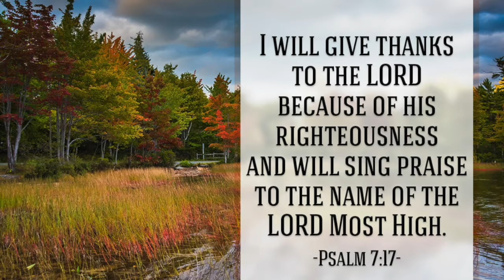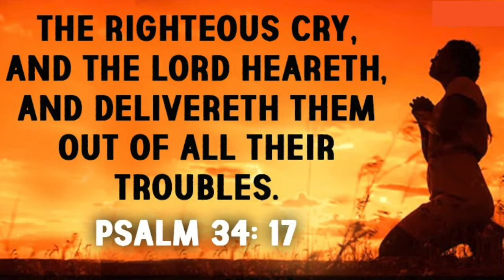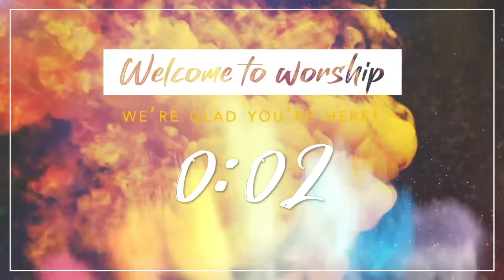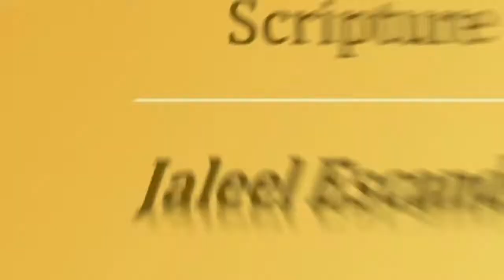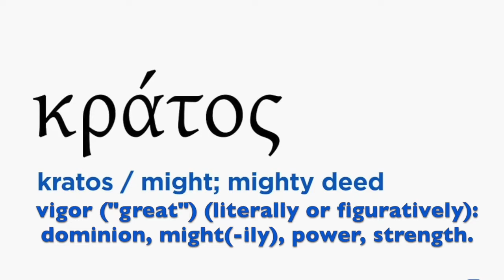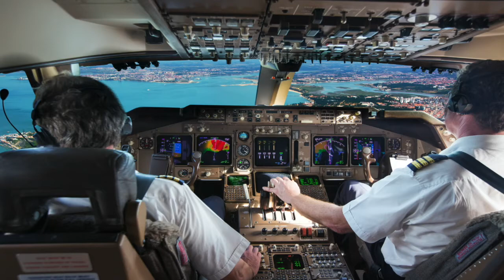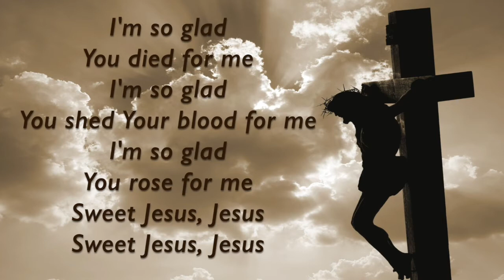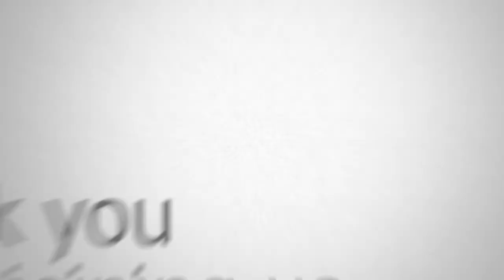Sunday Service November 28, 2021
2 Peter 1:3 declares;
By his divine power, God has given us everything we need for living a godly life. We have received all of this by coming to know him, the one who called us to himself by means of his marvelous glory and excellence.